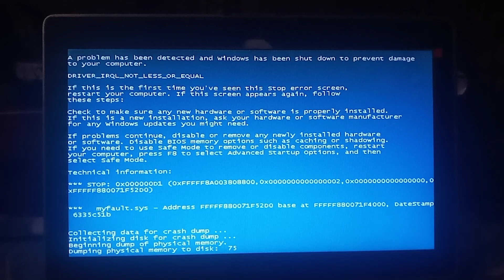MRT Line 3 Love OS Has BSOD #9